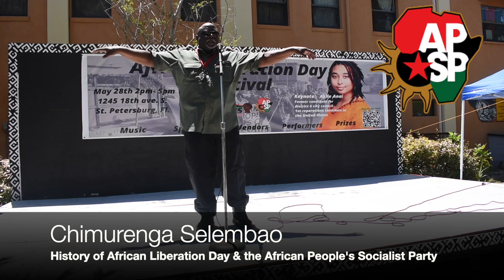History of African Liberation Day- Chimurenga Selembao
African People's Socialist Party (APSP)  National Director of Organization, Chimurenga Selembao, gives a brief history of the African Liberation Day tradition and how the APSP continues Kwame Nkrumah's struggle for a unified and liberated Africa.

Delivered at the Southern Region APSP African Liberation Day mobilization held in St. Petersburg, Fl. on May 28th-29th 2022

Join the vanguard Party of the international African revolution TODAY